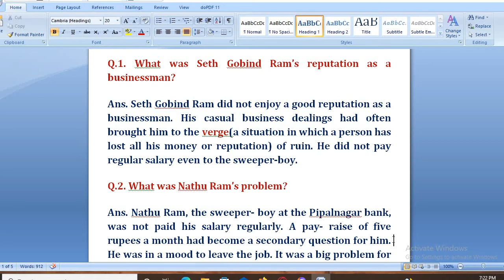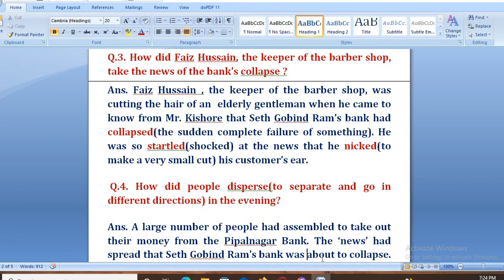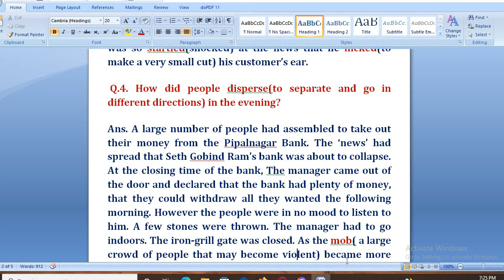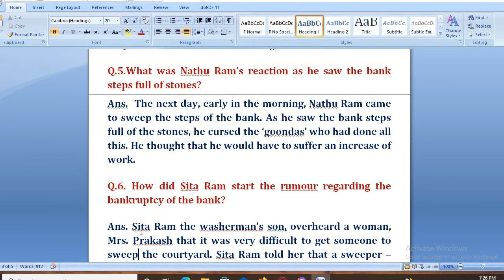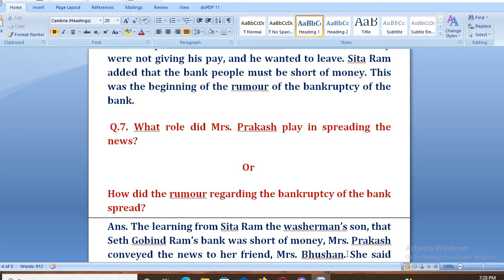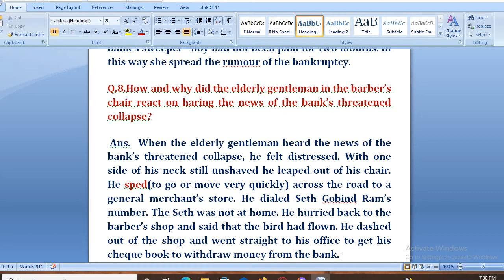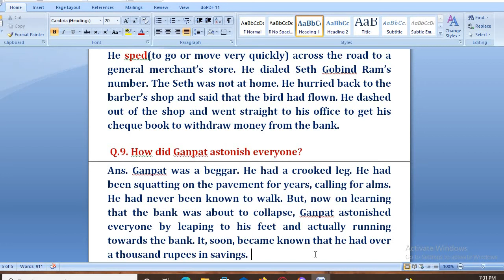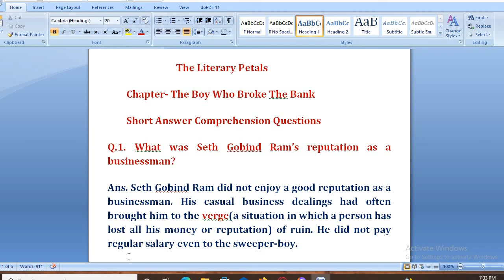Short Answer Comprehension Questions of Chapter The Boy Who Broke the Bank